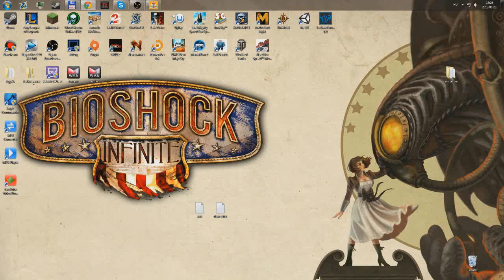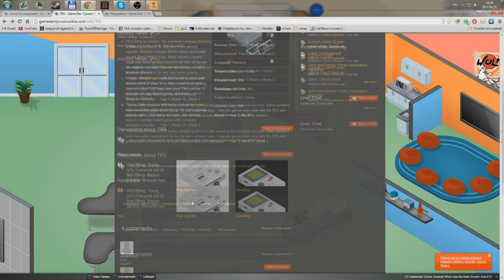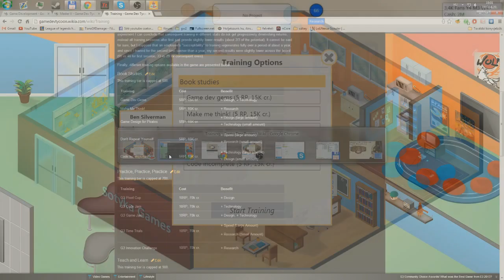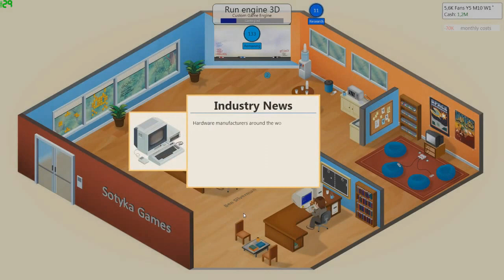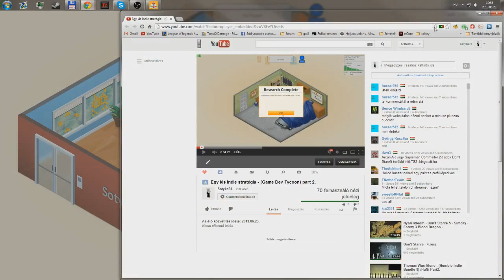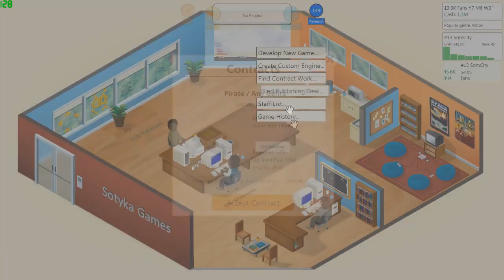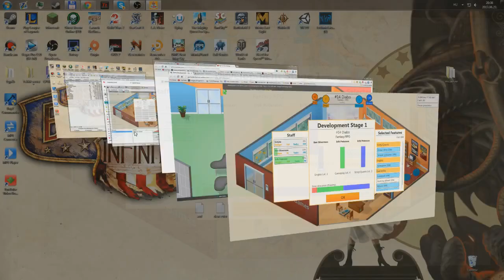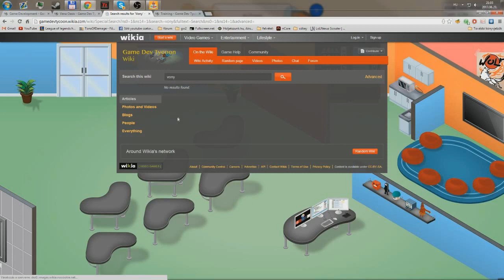Egy kis indie stratégia - (Game Dev Tycoon) part 2.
Szerzői jogsértés miatt ki kellett vágnom egy részt, és újra renderelnem, így csak most tudtam felrakni.